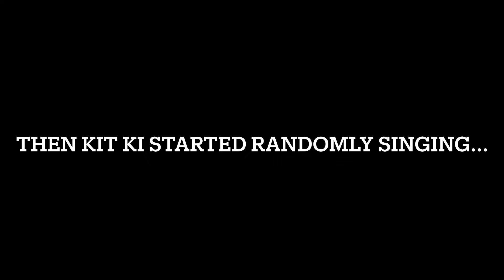Kit ki struggling to build a shoe box.....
Here is a short video of Kit Ki struggling .